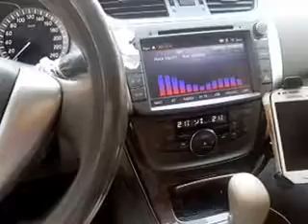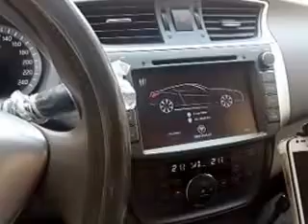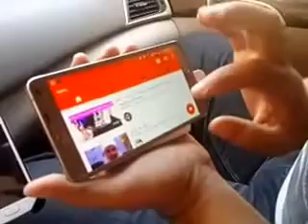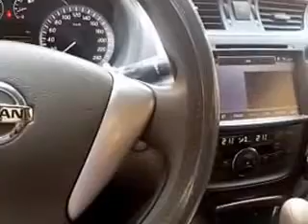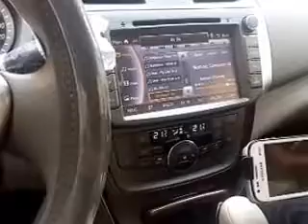الموبايل على ديفيدي الكاسكا سنترا ويندوز caska mirror link